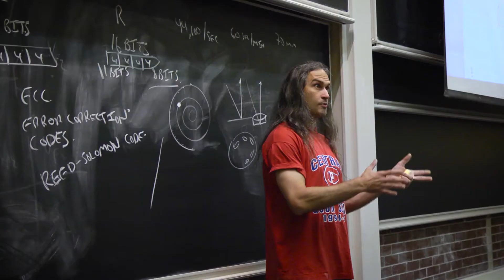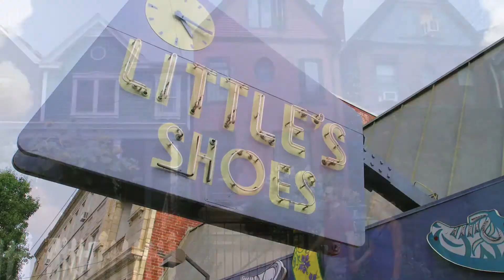Carnegie Mellon Summer Pre-College Experience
Our Pre-College programs will show you what college life at Carnegie Mellon is all about - from the classroom to what's happening on weekends. You'll meet people from all over the world, be inspired by our world-renowned faculty, take part in the excitement of campus life and have the opportunity to explore the city of Pittsburgh.